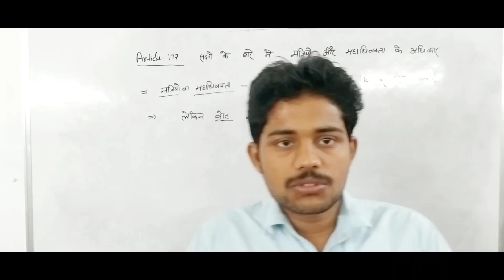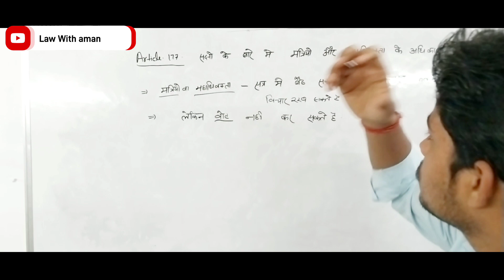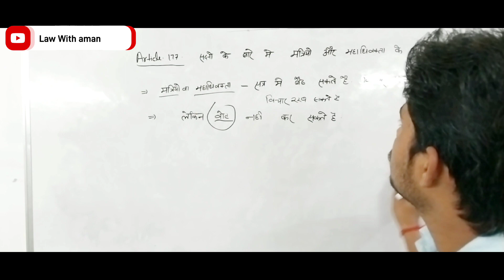Article 177!! Article 177 मे क्या कहा गया है पूरा देखे!! Law With aman!indian constitution!!article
Article
Article 177
Article 177 kya hai
indian constitution
indian Law
भारतीय संविधान
भारतीय संविधान क्या कहता है
अनुच्छेद 1 से 395 तक
अनुच्छेद 177
अनुच्छेद 177 क्या है
political Science exam
political Science
political Science Preparation
llb full information
llb exam Qus
llb Preparation